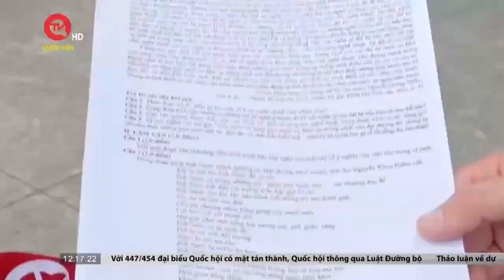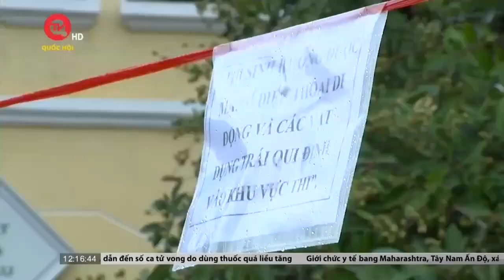Đề văn “dễ thở” nhưng khó đạt điểm cao | Truyền hình Quốc hội Việt Nam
Truyền hình Quốc hội Việt Nam | Cùng thí sinh cả nước, sáng 27/6, hơn 90.000 thí sinh tại TPHCM đã hoàn thành môn thi đầu tiên, môn ngữ văn. Ghi nhận của phóng viên Truyền hình Quốc hội Việt Nam.